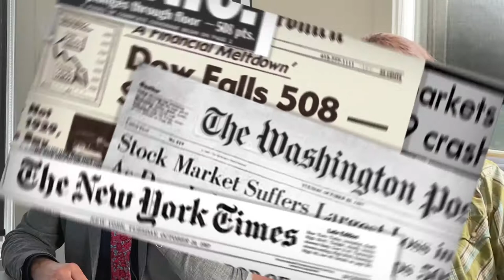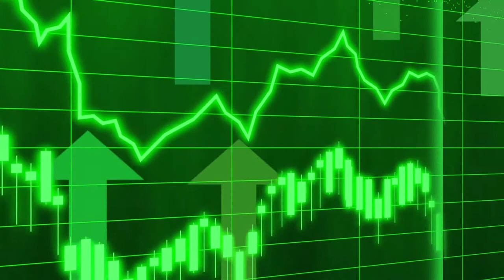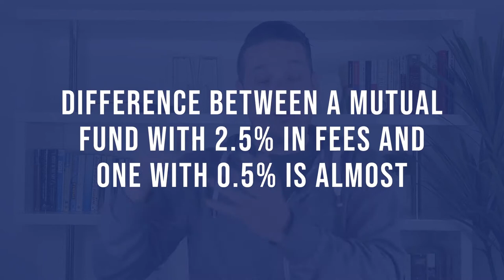Warren Buffett | 7 Character Traits You NEED To Be A Highly Successful Investor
What do a billionaire, entrepreneur, teacher and janitor all have in common? Despite vastly different incomes, they all amassed fortunes of millions and sometimes even billions of dollars by investing using the 7 characteristics all highly successful investors share in common. And you can too! In this video, I’ll show you exactly what flourishing investors do to make growing wealth a snap!

What’s the most important characteristic? Did I miss any?

➤ Premium Financial Literacy Courses For Kids & Teens
Equip your kiddo to thrive with finances and raise a money rockstar!

➤ Reading
This is my current favorite personal finance book!

About ME:
Hello!  My name is Matt Matheson.  I'm a teacher and school Principal by profession, but my passion is personal finance. After getting married and starting a family, the weight of responsibility hit me hard, so I made it my mission to dive into everything personal finance-related so I could equip myself with the tools to provide my family with a firm financial foundation. I dug into the topic so deeply, I became a personal finance writer and educator, and now it's my passion to share with you all of the strategies I've used to save more, invest wisely, find financial peace, and raise money rock stars!! I hope you'll join me on the channel!

This channel is all about personal finance and how to save money and raise generous kids. I include money tips, money saving tricks, how to save more each month, budgeting tips, how to budget money effectively, parents money tips, financial advice for parents, saving money, easy ways to save money, how to make a budget, ways to save money, financial tips, money saving tips, savings, and budget tips. When it comes to children and finances, financial tips, raising money-wise kids, and college these videos show ways you can save money and live life to the fullest. If you like personal finance and family money tips and money advice for parents, check it out!